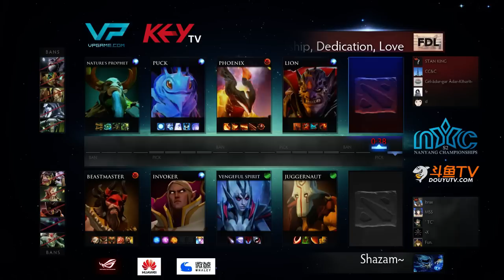FDL vs Shazam Game 1 - NYC Americas - Lyrical & Gorgon